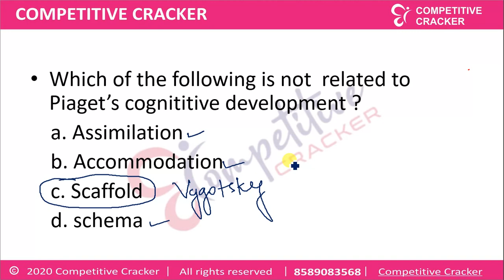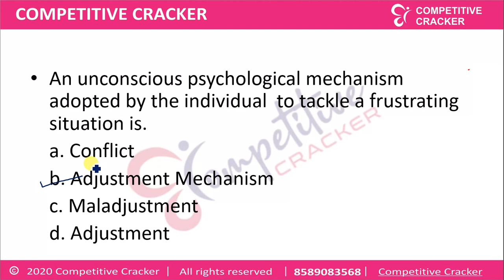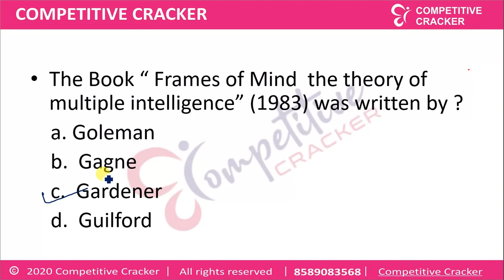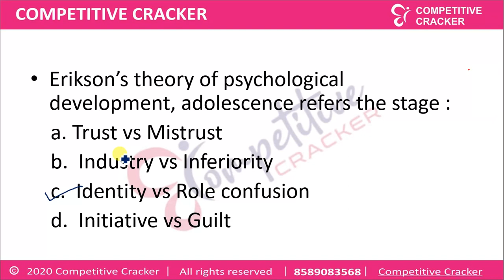K TET CATEGORY -3 P SYCHOLOGY QUESTIONS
We offer intensive coaching classes for KTET Cat 1,2,3,4 || HSA Malayalam, Mathematics, Social Science || Prelims Catcher an Exclusive online Course for 10th Level Prelims Students
Our Courses. KTET Cat 1,2,3,4, HSA, LDC Prelims, RRB, Co-operative Bank

Are you preparing for LDC, KTET, KAS, RRB, civil service prelims, or any other competitive exam?
Competitive cracker is a leading coaching institute for all competitive exams with an excellent success rate among candidates. The CC coaching Institute constantly provides interactive quality education for various Government examination.
Our videos include different classes and strategies on how to clear the exam. Our motto is to unlock and be a support to potential dedicative candidates to overcome the challenges and prepare for the exams.

Why Competitive cracker??
1. We have our success marked with 100%
2. Multiple time qualified experience expert faculty with a remarkable teaching experience
3. We believe there is no secret to success other than accurate planning and systematic update and learning. Due to a standardized and professional approach.